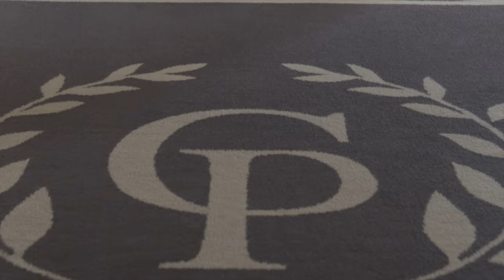CASTLETROY PARK HOTEL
Discover Limerick, the Jewel of Munster